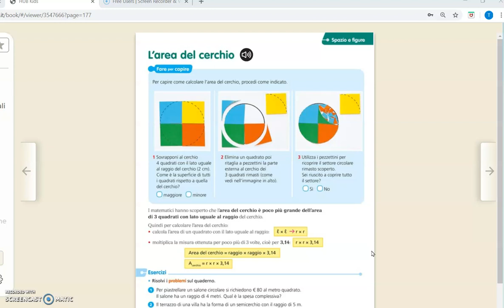AREA DEL CERCHIO